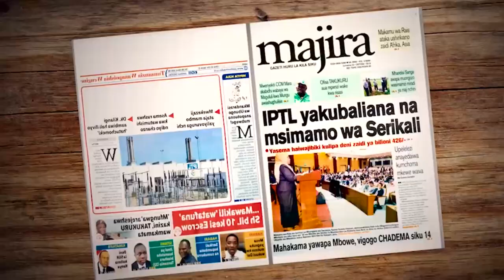WENYE ULEMAVU WA NGOZI (ALBINO) WALIA KUKOSA WACHUMBA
88.9 DAR/ZNZ/PWANI 📻 | 104.1 DODOMA 📻 | 94.5 ARUSHA 📻 | 97.3 MBEYA 📻 | 94.9 MWANZA 📻 | SHINYANGA 106.3 📻 | KIGOMA 101.7 📻